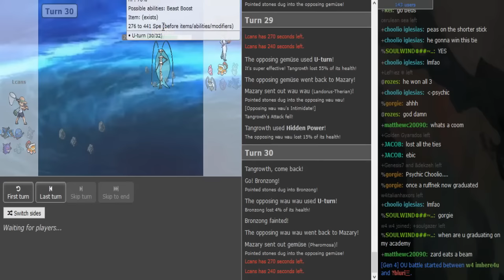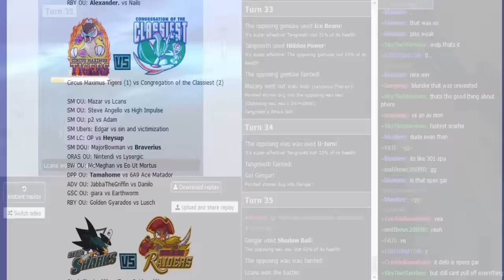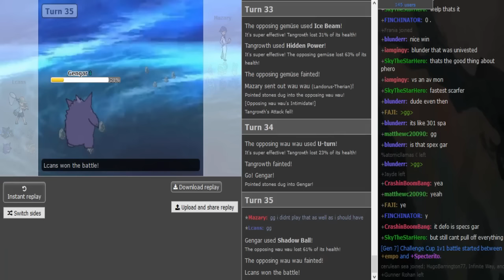Smogon Premier League 8 Week 4: Mazar vs Lcans (Sun&Moon OU) w/Dokkerich